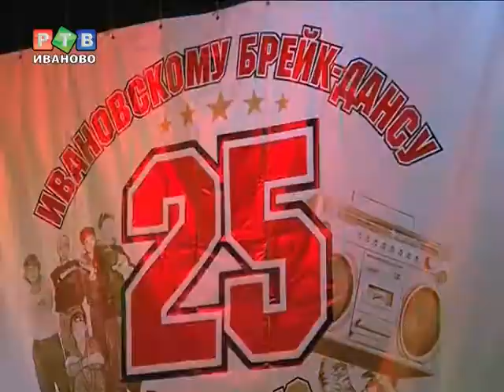Ивановскому брейк-дансу - 25 лет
В зале бывшего ДК «Железнодорожников» собрались любители этого танцевального направления. Четверть века назад Андрей Неманов с небольшой группой единомышленников основал в областном центре школу брейка, с тех пор число сторонников направления только растет.